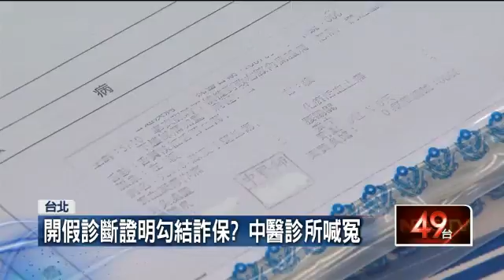「跌打損傷」難辨 牛排館老闆揪親友詐保 20151021